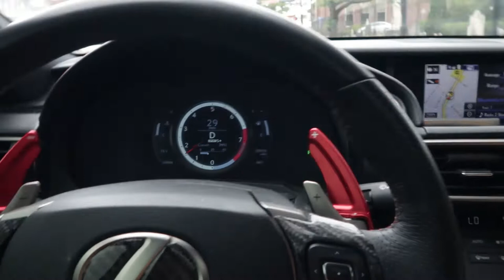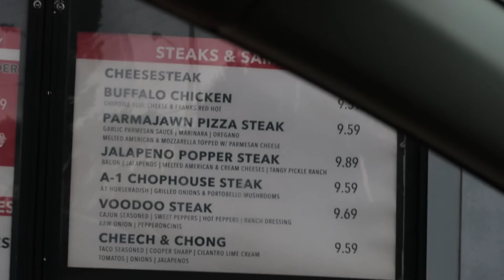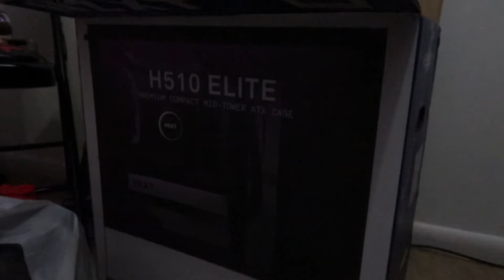My new PC setup!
It was finally time to build a new pc for me. I went with
2070 RTX Super
64gigs Ram
MSI x570 Gaming Plus Mobo